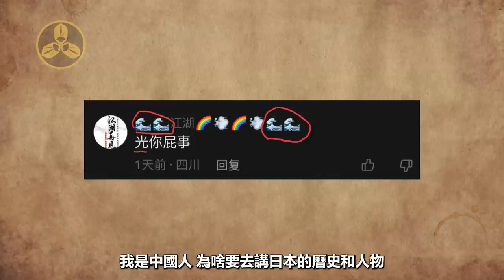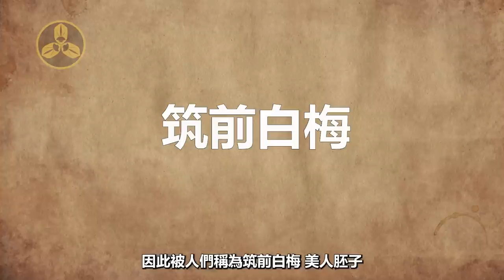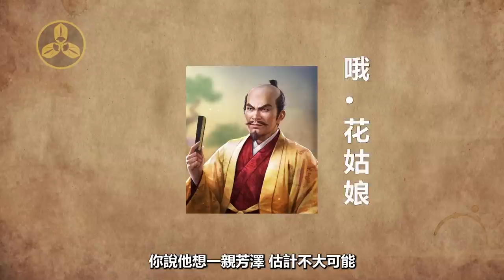將門之女！雷神傳人！九州第一美人！被猴子非禮過？與夫君不合？日本戰國武將錄：筑前白梅 立花訚千代